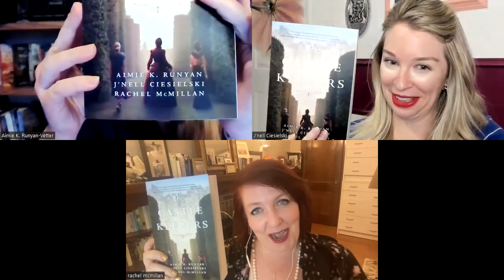Aimie K. Runyan, J'Nell Ciesielski and Rachel McMillan discussing THE CASTLE KEEPERS